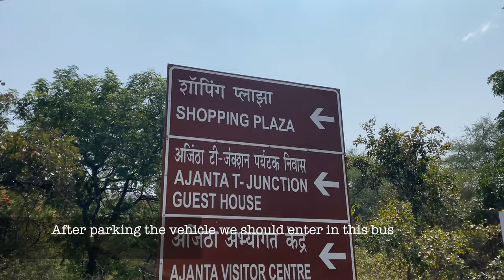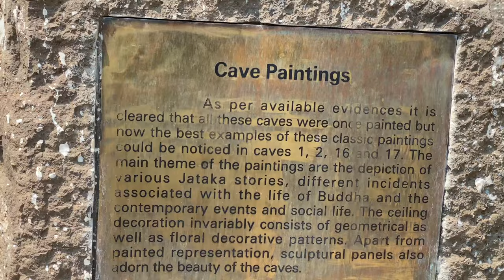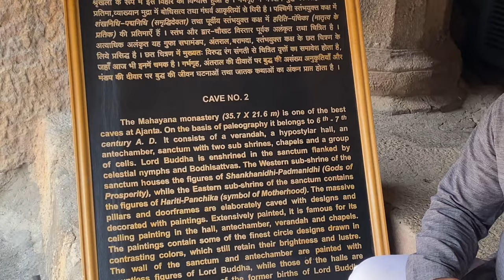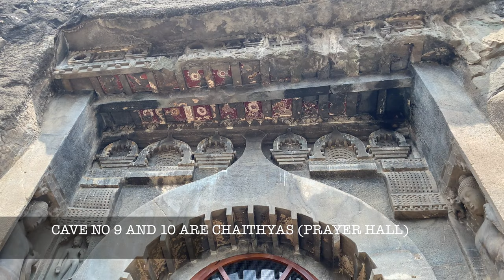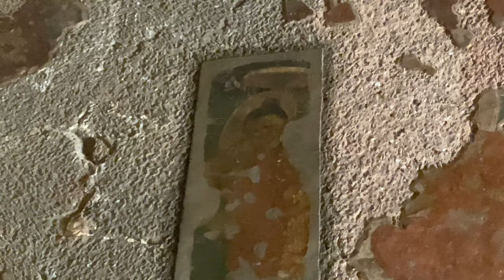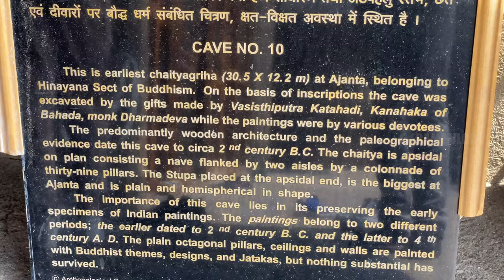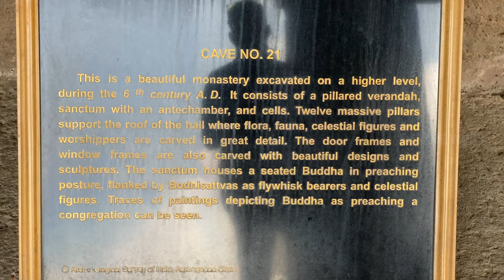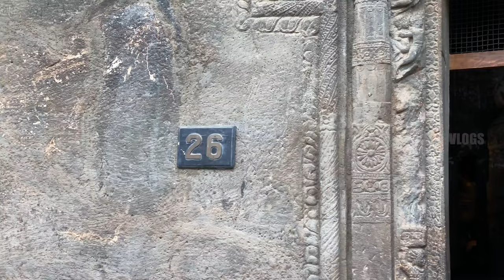AJANTA CAVES | MAHARASHTRA | ROCK CAVES AND MURAL PAINTINGS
The caves at Ajanta are excavated out of a vertical cliff above the left bank of the river Waghora in the hills of Ajanta. They are thirty in number, including the unfinished ones, of which five (caves 9, 10, 19, 26 and 29) are chaityagrihas (sanctuary) and the rest, sangharamas or viharas (monastery). The caves are connected with the river by rock-cut staircases. The excavation activity was carried out in two different phases separated by an interval of about four centuries. The first phase coincides with the rule of the Satavahana dynasty from about the 2nd century BCE to the 1st century BCE, while the second phase corresponds to the Basim branch of the Vakataka dynasty with their Asmaka and Rishika feudatories in the 5th to 6th centuries CE.

Altogether, six caves (caves 8, 9, 10, 12, 13 and 15A) were excavated in the first phase by Hinayana/Theravadin followers of Buddhism, wherein Buddha was worshipped in an aniconic/symbolic form. These caves are simple and austere, and carry mural paintings sparsely. The chaityagrihas are characterized by a vaulted ceiling and an apsidal end, the façade dominated by a horseshoe-shaped window, known as chaitya window. Internally, they are divided by colonnades into a central nave and side aisles, the latter continuing behind the apse for circumambulation. At the centre of the apse stands the object of worship in the form of a chaitya or stupa, also hewn out of the rock. The monasteries consist of an astylar hall meant for congregation, and range of cells on three sides serving as the dwelling-apartments (viharas) for monks.

In the second phase, the rupestral activity was dominated by the Mahayana followers of Buddhism, where Buddha was worshipped in an icon/idol form. The earlier caves were reused, and several new ones were excavated. The architectural forms of the earlier phase continued, however, with a renewed architectural and sculptural fervour. The walls were embellished with exquisite mural paintings, executed in tempera technique; and pillars, brackets, door jambs, shrines and facades were richly decorated with sculptural splendour. The unfinished caves (caves 5, 24, 29) provide excellent evidences of techniques and methodology employed in rock excavation.

Ajanta Caves exemplifies one of the greatest achievements in ancient Buddhist rock-cut architecture. The artistic traditions at Ajanta present an important and rare specimen of art, architecture, painting, and socio-cultural, religious and political history of contemporary society in India. The development of Buddhism manifested through the architecture, sculptures, and paintings is unique and bears testimony to the importance of Ajanta as a major hub of such activities. Further, the epigraphic records found at Ajanta provide good information on the contemporary civilization.